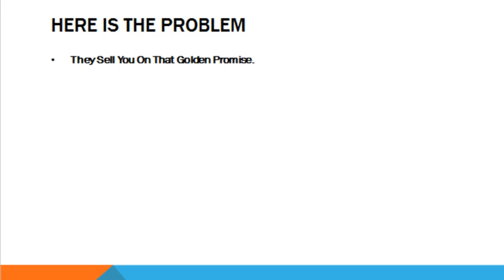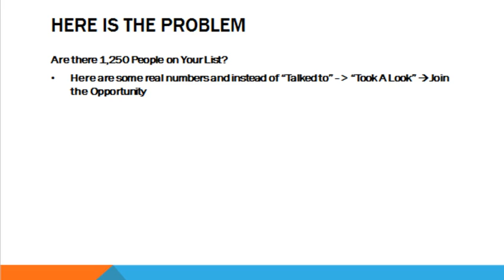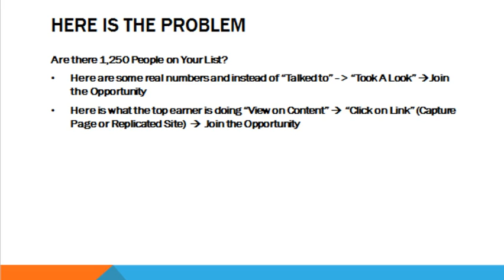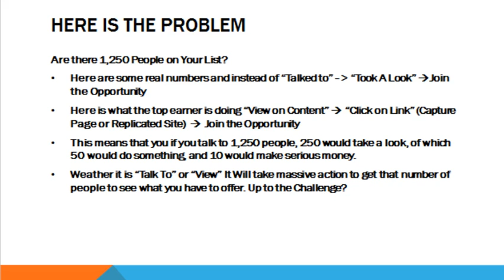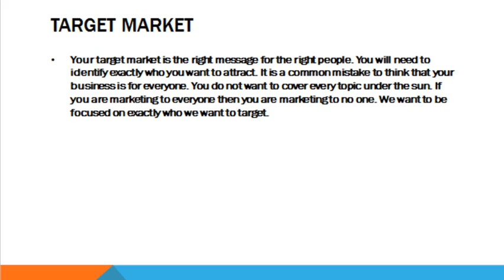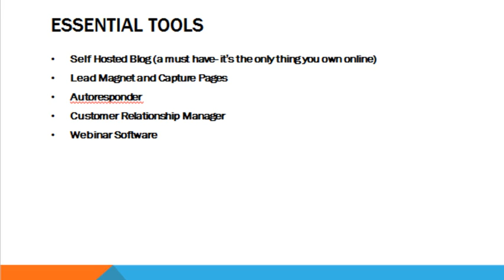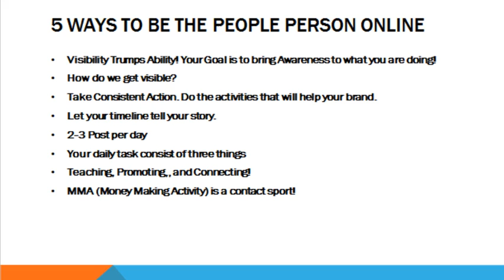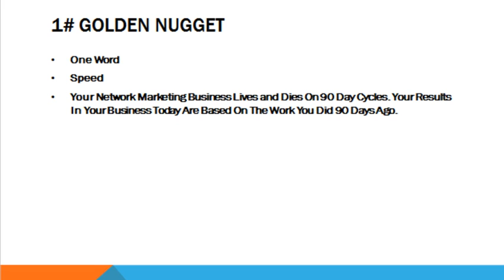“BlendFresh Compensation Plan” Training – How To Maximize the BlendFresh Opportunity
If you are checking out this BlendFresh review on how to generate more leads, sales, and signups for your BlendFresh opportunity. In this video you will receive explicit training that should assist you with your journey. I will go through a lot of information quickly so pause the video from time to time and take notes.  I you want to grow your business quickly you will need a plan and a clear blueprint and strategy.
Unlike other BlendFresh business opportunity trainings you will get the real deal here that your upline simply will not tell you.  Some BlendFresh reviews don’t give you this level of training when it comes to really building a  successful business.
If you want to take the [BlendFresh compensation plan] and earning to the next level it will take work. Are you up to the challenge?
Toward the end of the BlendFresh opportunity review video how you can continue your education and action towards growing and building this business and online lead generation.
If the information in this BlendFresh business review resonates with you and you want to learn how to use the power of the internet  and build a recruiting machine that works while you sleep check out the Ultimate Formula link above.